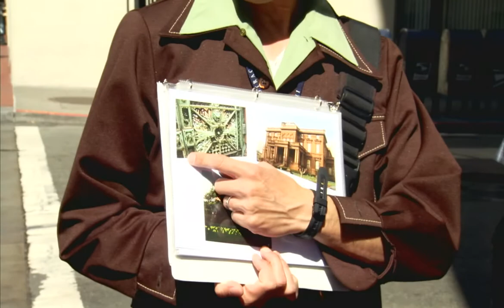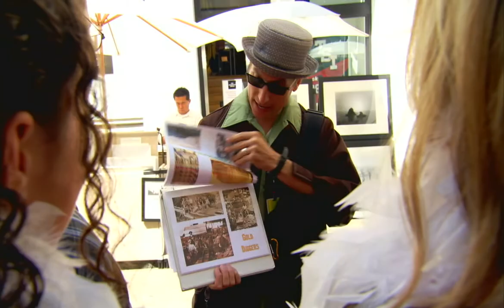Robert Mac, "The Dog & Pony Show"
A program segment filmed in San Francisco with comedian Robert Mac for "The Dog & Pony Show" ... a show about people following their dreams produced by Black Meida Works